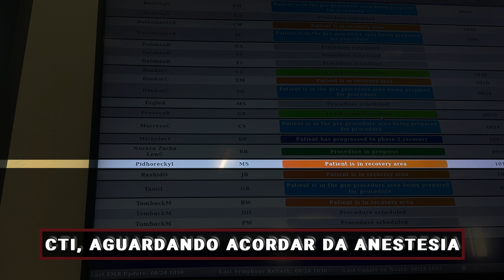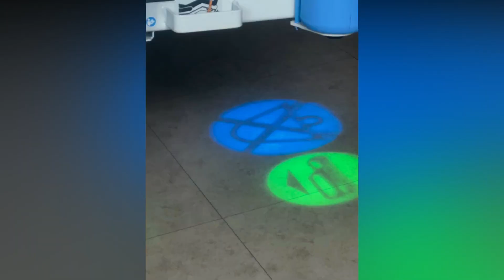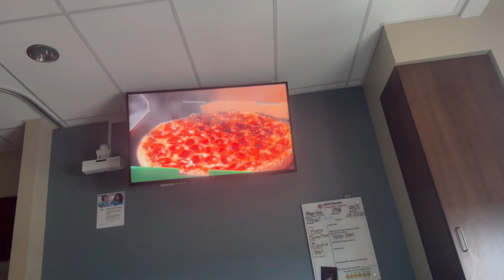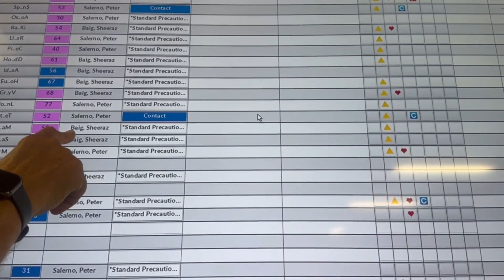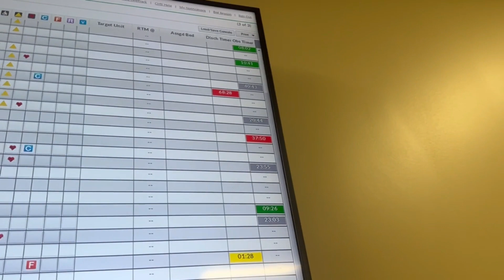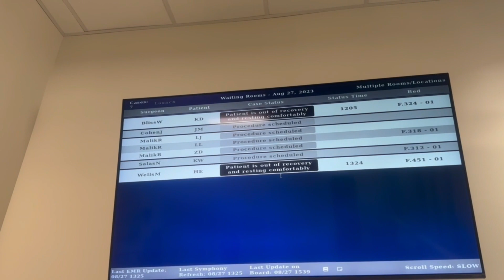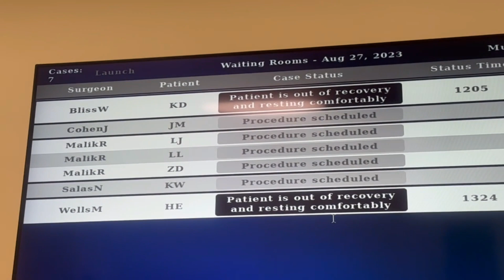👩‍⚕️ OPERADA DE EMERGENCIA , SEGUNDA CIRURGIA - T4 E39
Stradeiros, quando eu pensei q a cosa tinha acabado, recomeçou com força de novo. Fui hospitalizada de novo e tive de fazer nova cirurgia.

VIDEO ANTERIOR:
MINHA MAIOR CIRURGIA EM TERRA DO TIO SAM:

Raul Stratta e eu, Marilia Stratta  (Mae), Nós do Stratta on the Road, somos um casal em busca de conhecer cidades e pessoas interessantes com muita vontade de viajar.  Hoje viajamos com nosso motorhome "Lindinha" e adoramos viajar e iniciamos nossa saga por nosso estado, Florida. Venha conosco e conheça as pequenas cidades que tem nomes estranhos, museus interessantes ou atrações inusitadas desconhecidas por grande parte dos turistas, inclusive dos floridianos.
As vezes temos urgências como a que passei aqui.

😎 Associasse ao Harvest Hosts. São quase 5000 locais, nos 48 estados americanos + Alaska, Canadá e baixa California. Uma lista das propriedades onde voce pode ficar gratuitamente:  vinícolas, fazendas, museu... Porém tem 2 requisitos para voce ter essa lista. Uma é ser autossuficiente em questão de ter banheiro e cozinha com seus devidos reservatórios. E outra é voce pagar a anualidade do Harvest Host.

Arte do logo - AQUELINE DESIGN

Edição by: Filmora
Editor: Igor Daniel